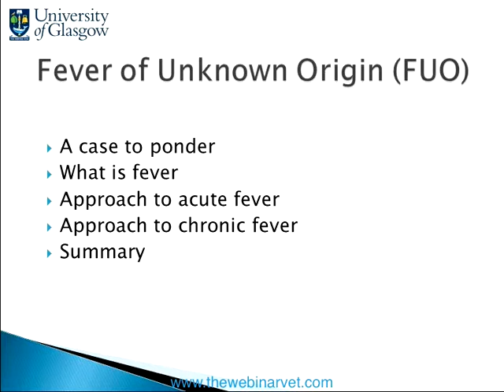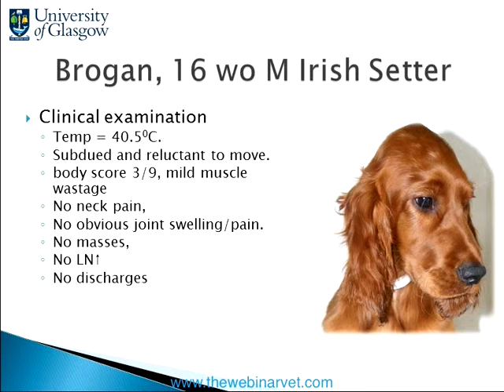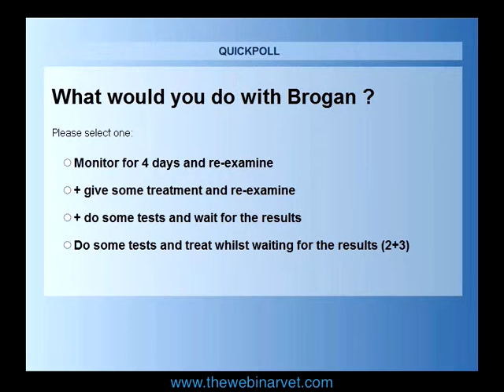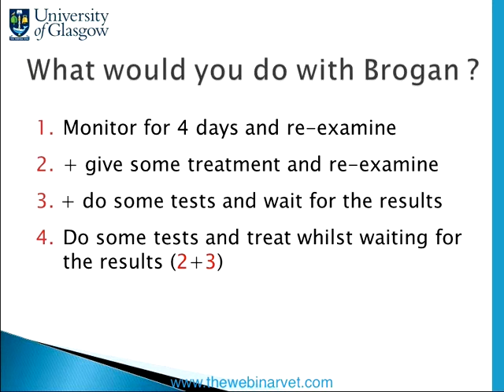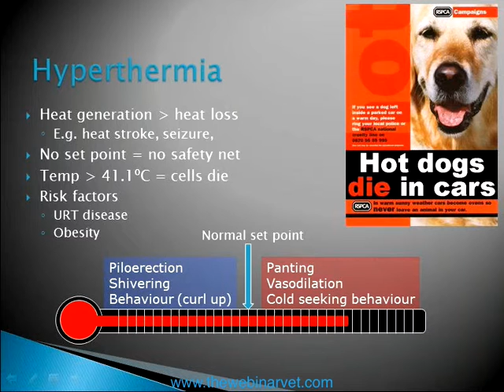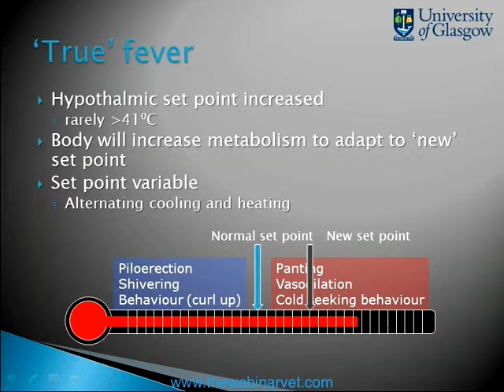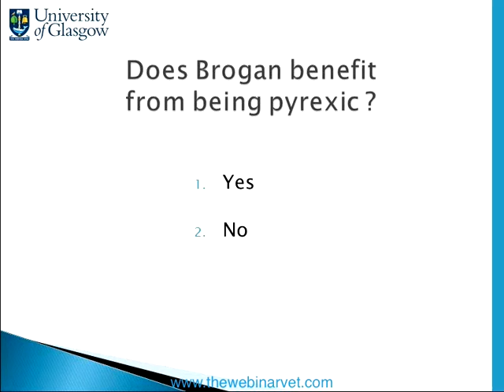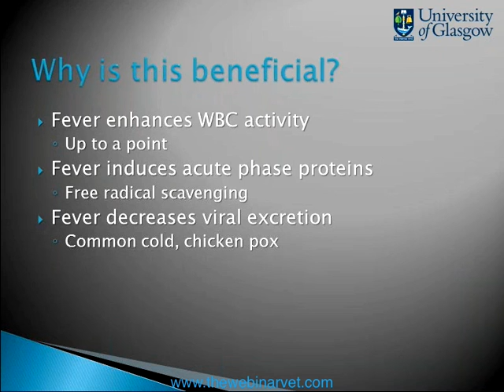Fever of Unknown origin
This webinar is for Platinum Members of The Webinar Vet. Member webinars are each Thursday at 8.30pm. When you join you get access to the webinar archive of over 200 hours of veterinary CPD. Why not join today and get your CPD the easy way? For more information on Platinum Membership, please go

To purchase this webinar without joining as a member, please